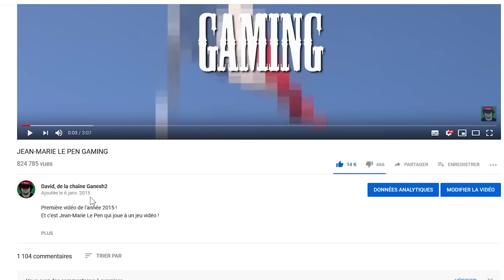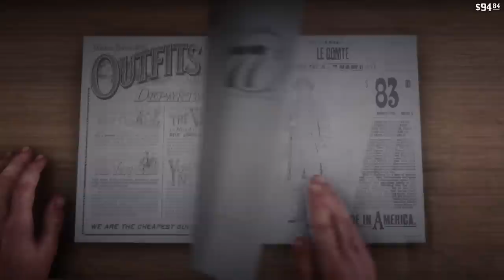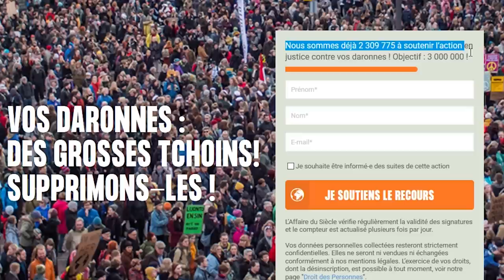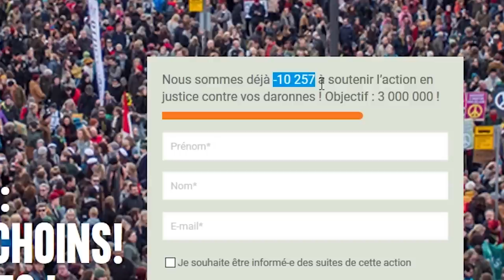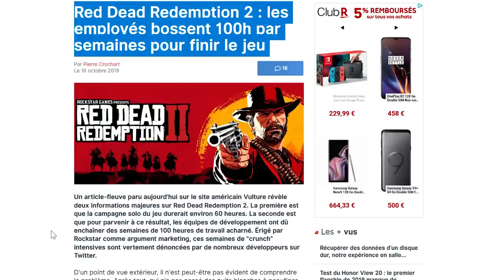JEAN-MARIE LE PEN GAMING #16 RAIDE DEAD 2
Il revient. Avec un cheval. Et des propos douteux.